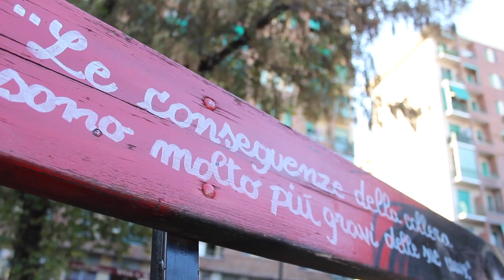Panchine rosse, il progetto in Circoscrizione 4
Il progetto delle panchine rosse contro la violenza di genere si è sviluppato a Torino da un paio d'anni.
Diverse le circoscrizioni che hanno appoggiato l'iniziativa che prevede la panchine nei parchi della città realizzate da Karim, un writer torinese.
Abbiamo filmato le installazioni della Circoscrizione 4.